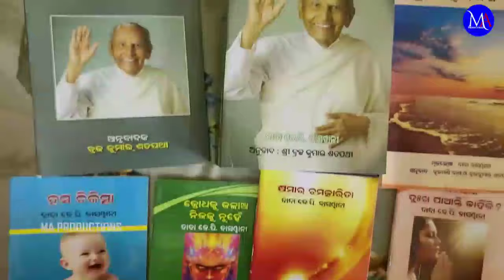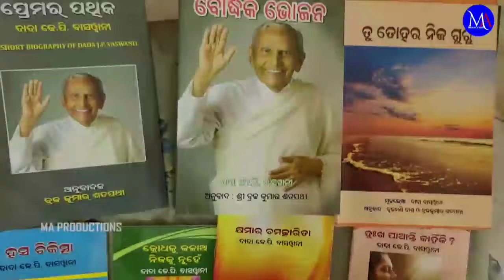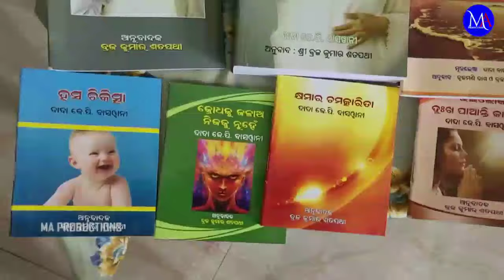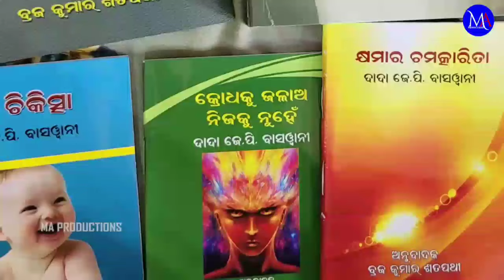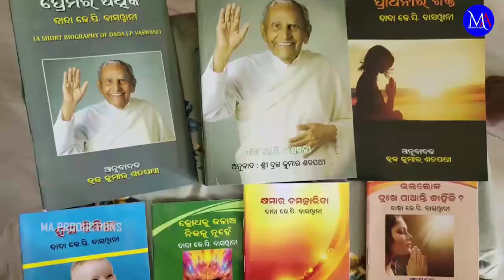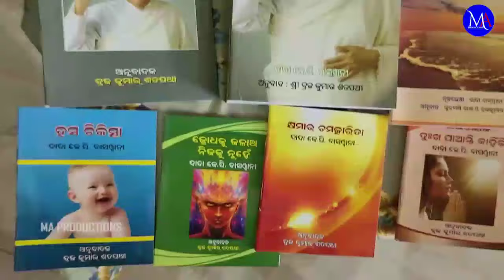BRAJA KUMAR SATAPATHY O BHANUPRIYA DEVI NKA ATTMAJIBANI BISAYARE ASANTU JANIBA